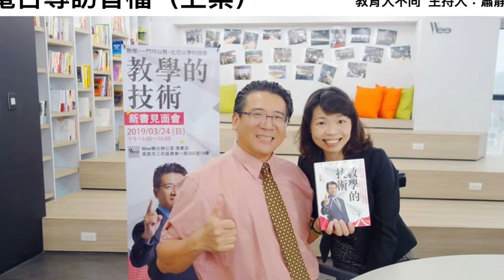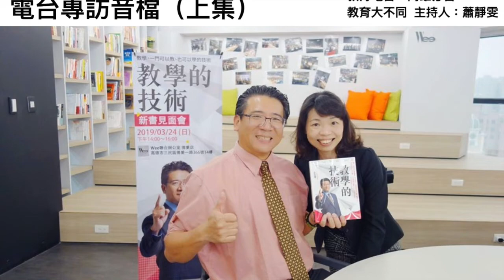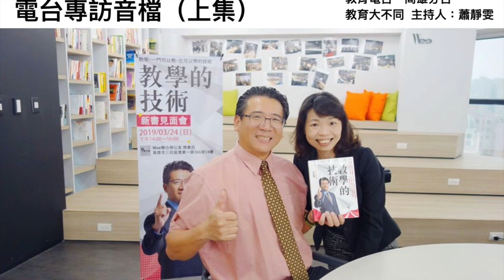教學的技術－王永福，教育電台訪談：教育大不同（上集）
由教育電台－高雄分台，教育大不同主持人－蕭靜雯，對福哥－王永福的教育電台訪談錄音檔